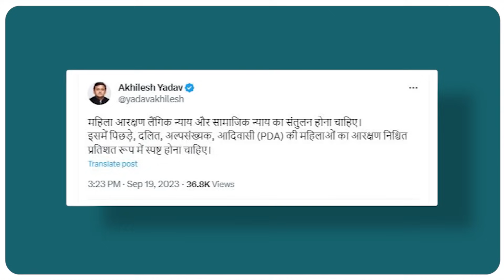Women Reservation : महिला आरक्षण बिल को लेकर SPA और BSP साथ-साथ आए नजर | ABPLIVE